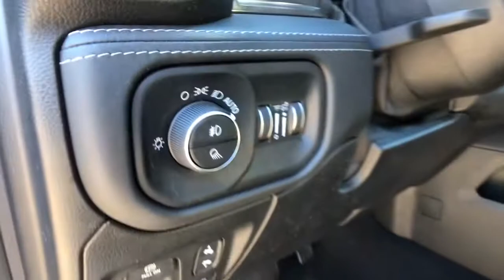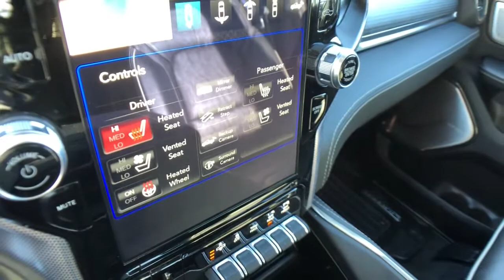2019 Ram 1500 Rochester Hills, Troy, Pontiac, Sterling Heights, Auburn Hills, MI 211508P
Granite Crystal Metallic Clearcoat Used 2019 Ram 1500 available in Rochester Hills, Michigan at Rochester Hills CDJR. Servicing the Troy, Pontiac, Sterling Heights, Auburn Hills, MI area.

Certified - 2019 RAM 1500 LIMITED Clean CARFAX One Owner **Moonroof/Sunroof**4WD**Bluetooth**Navigation/GPS**Back-Up Camera**Tonneau Cover**Leather Seats, Front Cooled, Front Heated Seating**brbrThis vehicle also includes Push Start, Automatic Temperature Control, Heated Steering Wheel, Bedliner, Satellite Radio, Radio Wheel Control, Heated Mirrors, Auto Headlights, Keyless Entry, Hitch, Zone Temp-DualbrbrAwards:br  * Motor Trend Automobiles of the year   * 2019 KBB.com 10 Favorite New-for-2019 Cars   * 2019 KBB.com Best Auto Tech Awards   * 2019 KBB.com 10 Best Road Trip Cars COMPLETE 100% OF YOUR PURCHASE ONLINE AND SCHEDULE PICK UP TODAY.